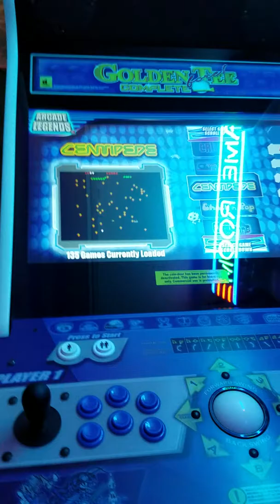Ron's Halloween Party 2017 Part 5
The Halloween party part 2.